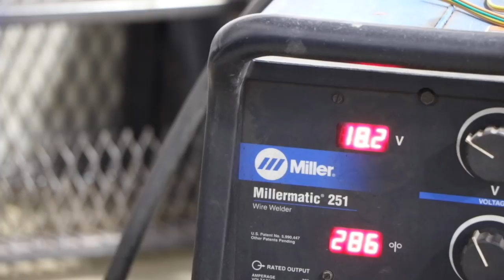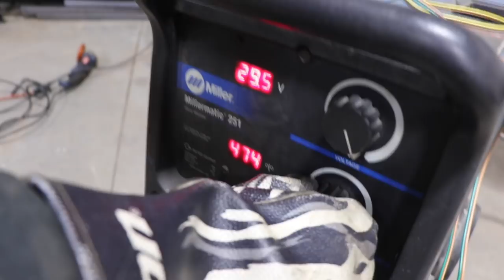TRYING TO SPIN A TRUCK USING TRAILER JACKS!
Will I be able to spin my lifted cummins truck by using trailer jacks?